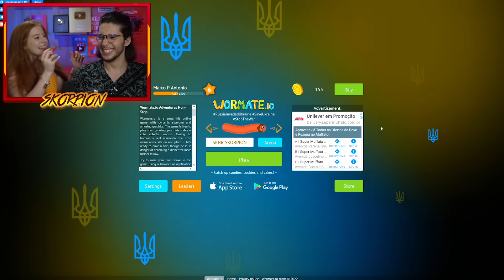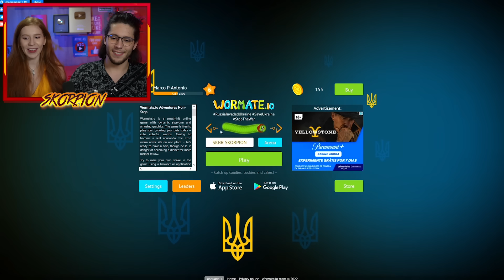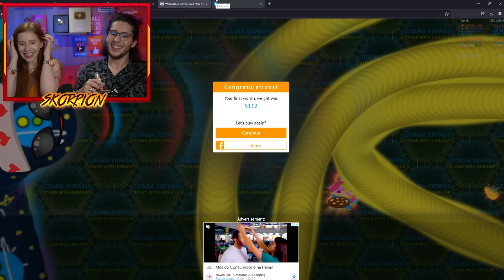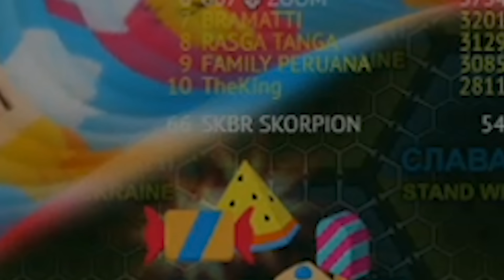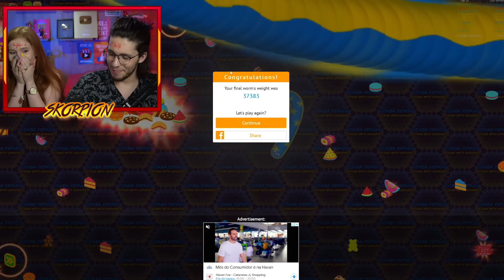UMA COBRA GIGANTE ELIMINOU EU E MINHA IRMÃ 🥺 (wormateio)